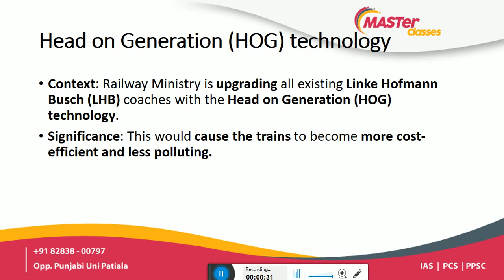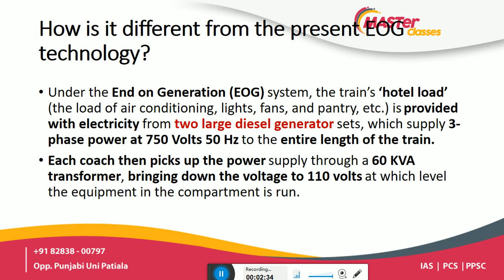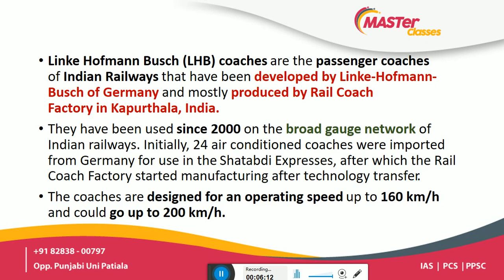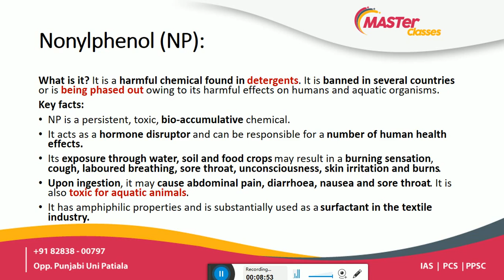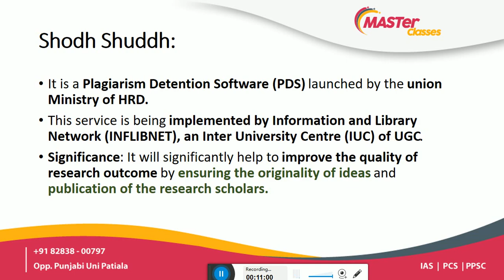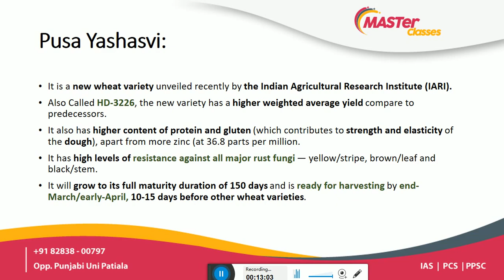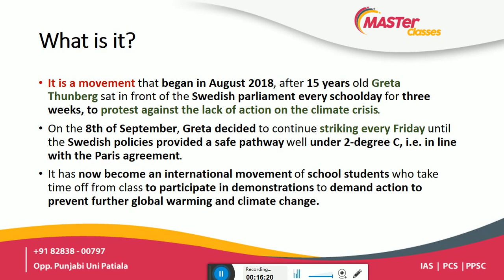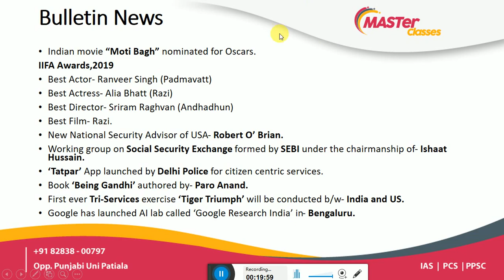Master Classes 25 September,2019 Daily Current Affairs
Topics- HOG Tech. Railways, Nonyphenol chemical, Global Climate Strike, new wheat variety, shodh shudh software